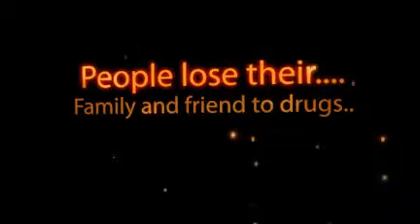Drugs cause death